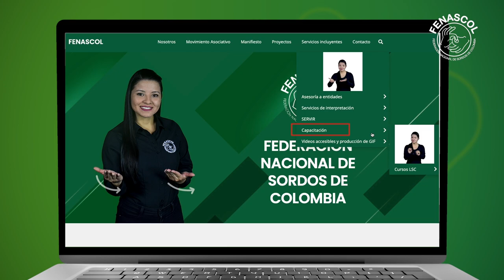PF2: ¿Puede darme información de los cursos de lengua de señas?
Preguntas frecuentes:

2: Quiero aprender Lengua de Señas Colombiana, ¿puede darme más información de los cursos que ofrece FENASCOL?